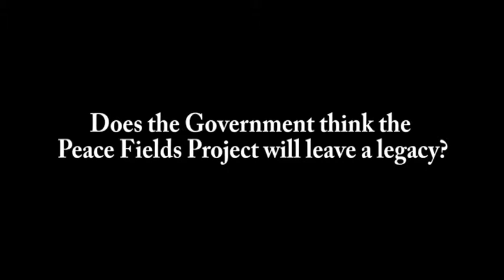Peace Fields Project interview with David Evennett MP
David Evennett MP, Acting Minister for Sport, Heritage and Tourism, talks about the importance of the National Children's Football Alliance's Peace Fields Project.